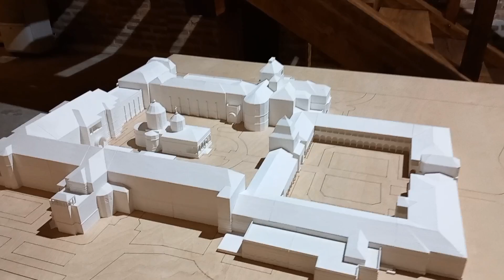Am intrat gratis la Muzeul Național Cotroceni! M-am întâlnit cu președintele?!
Astăzi am vizitat Muzeul Național Cotroceni din București!
Dacă v-a plăcut videoclipul ABONAȚI-VĂ la canalul meu de YouTube!